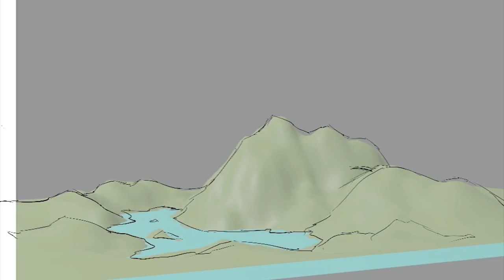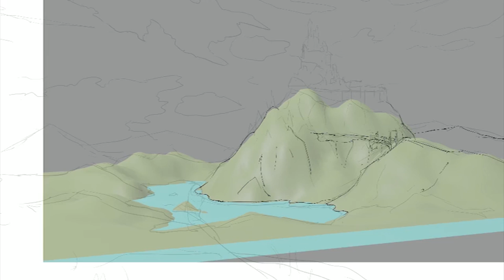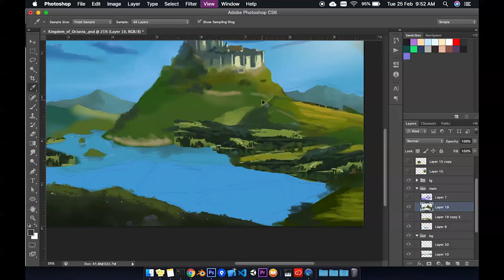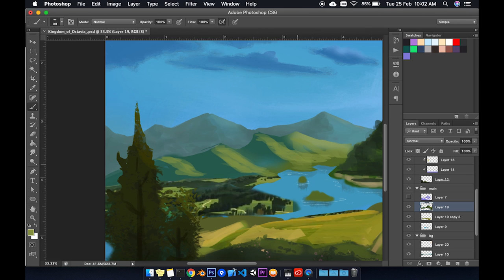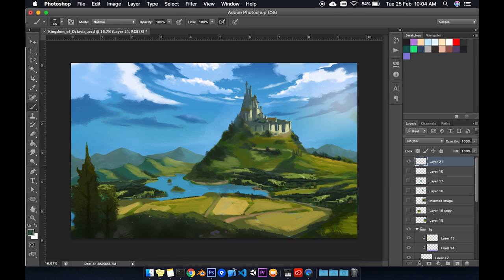World Building: Octavia Kingdom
Doing something different today, not the usual character art 😅
lately I'm slowly building up this story/world Octavia.

Im targeting to draw, as a start, 3 environment backgrounds for my world. These illustrations will be used in my comic project in tapas. It currently has 3 episodes.

This is something i do for fun when i have some free time 😍